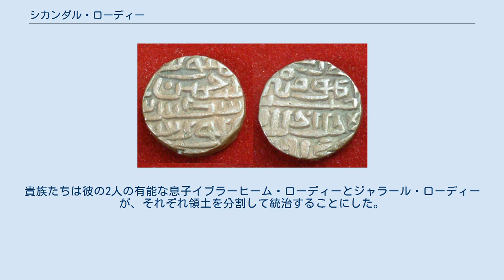シカンダル・ローディー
シカンダル・ローディー（Sikandar Lodi, 1457年/1458年 - 1517年11月21日）は、北インドのデリー・スルターン朝、ローディー朝の君主（在位：1489年 - 1517年）。
デリー・スルターン朝最後の名君でもある。
 1457年あるいは1458年、ローディー朝の君主バフルール・ローディーの息子として生まれた。
母はシルヒンドのヒンドゥー教徒の娘であった。
 1489年7月12日、父王バフルールが死亡すると、数人の親族により王位をめぐる内乱が起きた。
バフルールは生前、息子でありデリー総督たるニザーム・ハーンを後継者としていたが、彼は母の身分が金細工師の娘だったことから、他の後継者に相手にされていなかった。
 しかし、ニザーム・ハーンは貴族の大部分から支持を得て、敵の勢力を武装解除して問題を解決すると、7月17日にフィールーズ・シャー・トゥグルクの宮殿（フィールーズ・シャー・コートラ）。
即位に際して、ニザーム・ハーンから名をシカンダル・シャーに改めた。
 だが、シカンダルの親族は依然としてその王権を認めておらず、彼らを従わせなければならなかった。
それは彼の兄でジャウンプル総督バールバク、弟のラプリー総督アーラム・ハーン、カールピー総督アーザム・フマーユーンであった。
彼らに対してはできるだけ戦争を避け、武力で訴えてきた場合でも勝利した場合でも、寛大な処置を取る手法を取った。
 シカンダルは3ヶ月か4カ月のうちにこの争いを制し、そののちはデリー東方の諸勢力との争いを行った。
1499年にはジャウンプルを完全に支配下に置いたばかりか、ビハールも併合した。
 シカンダルは東方を制圧すると、デリーの南に存在したラージプートのグワーリヤル王国に征服しようとした。
この王国はヒンドゥーの王マーン・シングが統治しており、王は極めて寛大なことで知られ、ローディー朝の権威の押しつけを嫌うパンジャーブの族長たちが逃げ込めばそれを匿ったりした。
 シカンダルのグワーリヤル王国征服計画は最初は上手くいかなかったが、1506年に年首都をデリーからグワーリヤルに近いアーグラへと遷都すると、事態は好転した。
この都市はラージャスターン東部、マールワー、グジャラートへの交通路を制する目的でも建設された。
 そして、1509年になると、ローディー朝支配する一連の城塞がグワーリヤルを取り囲んでいた。
さらに、1509年から1516年にかけて、さらに南方のマールワー・スルターン朝を侵略しようと計画していた。
 内政面では、シカンダルはフィールーズ・シャーと同様にヒンドゥー教徒など異教徒にジズヤを課し、1500年にはマトゥラーのケーシャヴァ・デーヴァ・ラーイ寺院を破壊した。
また、武力制圧した地域ではヒンドゥー寺院をモスクに置き換え、偶像を破壊している。
 しかし、シカンダルの治世は多数のヒンドゥー教徒がペルシア語を勉強し、さまざまな行政職に任命された。
また、彼はムスリムがヒンドゥー教などの風習を行うことを嫌っていたもののイスラーム教が禁止していた飲酒を健康保持のために行っていたことで知られる。
 しかし、シカンダルはローディー朝では最も成功した君主であり、その治世は国家に平和が保たれ、交易は盛んとなり、物価は低く抑えられていた。
歴史家フィリシュタは、シカンダルの治世について、「彼の在位期間、日用品はすべて安く、ふんだんに供給されていた。そして、領土には、平和が広く行き渡っていた」と語っている。
 また、アーグラはその治世にとても繁栄し、「インドのシーラーズ」と呼ばれていた 。
 1517年11月21日、シカンダルは死亡した。
貴族たちは彼の2人の有能な息子イブラーヒーム・ローディーとジャラール・ローディーが、それぞれ領土を分割して統治することにした。